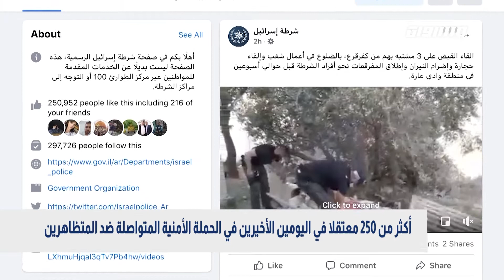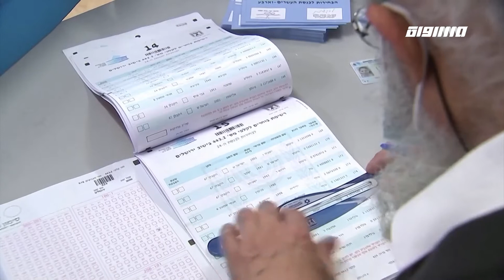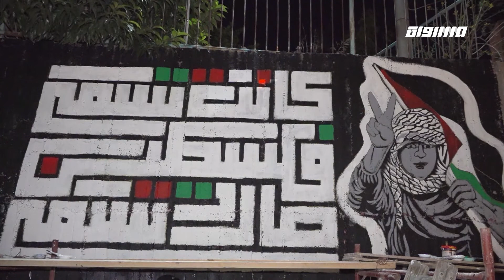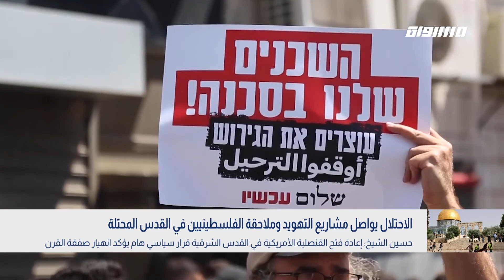بانوراما مساواة: أكثر من 250 معتقلا في اليومين الأخيرين في الحملة الأمنية المتواصلة ضد المتظاهرين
بانوراما مساواة- الكاملة
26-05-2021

هدأت المدافع وتوقف حصاد أرواح الاطفال والنساء في غزة لكن الحربَ التي تشنها اسرائيلُ على الوجود الفلسطينيِ في كل بقعةٍ من ارجاءِ الوطنِ لم تهدأْ بعد.. بل وتزدادُ شراسةً يوما بعد يوم
تُمْعِنُ الشرطةُ الإسرائيليةُ في الكَيْلِ بمكيالين مختلفين تجاه مواطنيها.. مكيال يهودي يغض الطرف عن جرائم المستوطنين وعنفهم.. ومكيال للعرب لا يتسع صدرُهُ لمقتضيات الديمقراطية وحرية التعبير.. لنجد الشرطة الإسرائيلية تشرع في حملةٍ لاعتقال مئات الشبان والنشطاء العرب الذين شاركوا بالهبة الجماهيرية والاحتجاجات السلمية
حزم وعزمٌ منقطع النظير للقبضِ على المتظاهرين.. لطالما تمنى المجتمع العربي ان يرى عزما مشابها في مواجهة عصابات الاجرام التي تفتك بهِ ولا تزال.
وتبقى المعركة الاساسية في مدينة القدس حيث تستمر مخططات تهجير واقتلاع وتطهير المقدسيين عرقيا.. في ظلّ صمود اسطوري ابداه ابناء حي الشيخ جراح ومن وقف الى جانبهم من ابناء الشعب الفلسطيني,
لكن كل محاولات الترهيب والتخويف لاخضاع نضال الفلسطينيين في وجه مخططات التهويد, تصطدم بارادة وعزيمة شعب عنيد صامد عقد العزم على الثبات في وطنه وعدم التفريط بارضه ومقدساته مهما بلغ جبروت الطغيان

أنتم مع بانوراما واليكم العناوين

أكثر من 250 معتقلا في اليومين الأخيرين في الحملة الأمنية المتواصلة ضد المتظاهرين
لابيد يواصل ضغطه على بينيت لتشكيل حكومة ويستعد لإمكانية التوجه لانتخابات مبكرة
الاحتلال يواصل مشاريع التهويد وملاحقة الفلسطينيين في القدس المحتلة

الاحتلال يزيل شعارات وأسماء عائلات عن جدران حي الشيخ جراح بالقدس المحتلة

الشيخ: إعادة فتح القنصلية الأمريكية في القدس قرار سياسي هام يؤكد انهيار صفقة القرن

محكمة الاحتلال ترجئ البت في قضية تهجير عائلات من سلوان في القدس المحتلة

تقرير - رماح مفيد

سامر سويد - مدير المركز العربي للتخطيط البديل

ماريا زهران - مركزة الاعتقالات في مركز عدالة

عناوين فرعية:

مركز التخطيط البديل ينشر معطيات عن تعرض أكثر من 1600 عربي لاعتداء أو مضايقات في الاحتجاجات الأخيرة

الشرطة الاسرائيلية تعتقل أكثر من 250 شخصا خلال اليومين الأخيرين والمتابعة تتهم السلطات بالمساعي لترهيب شعبنا

النائب أيمن عودة يتابع ملفات الاعتداءات الشرطية والاعتقالات التعسفية بحق المواطنين العرب

رئيس القائمة المشتركة: لن يرهبنا تعسف الشرطة ونحن نقف خلف شبابنا ونتابع كل ملف
ماحش يغلق ملف التحقيق في قتل منير عنبتاوي والإعلام الإسرائيلي يتجنّد دعما للرواية
الشيف امير عنبتاوي - شقيق الشهيد منير عنبتاوي

عناوين فرعية:

"ماحاش" يغلق ملف التحقيق في جريمة قتل منير عنبتاوي قرب بيته في حيفا  ويبرّئ الشرطيّ منفذ الجريمة

شقيق الشهيد منير عنبتاوي يتعرض لهجوم شرس في إحدى وسائل الإعلام الإسرائيلية وتضعه في قفص الاتهام

تقرير - نسرين حسن

يواب شتيرن - صحافي مختص بالشأن الإسرائيلي

عناوين فرعية:

وزراء في الليكود يعارضون تحصين أماكن لبينيت وشاكيد في قائمة الحزب للكنيست خوفا من فقدان مقاعدهم

شاكيد تدعو سموطرتش وجدعون ساعر الى الانضمام لحكومة يمين برئاسة نتنياهو ونفتالي بينيت يلتزم الصمت

لابيد يسعى الى تمرير مشروع حل الكنيست قبل انتهاء مهلة التفويض الممنوح له لتشكيل حكومة والتوجه لانتخابات مبكرة

جدارية الكرامة: مبادرة في الناصرة للرسم على الجدران تنديدا بالعدوان على الشعب الفلسطيني
تقرير - سماح وتد

د. عبدالله صيام - نائب محافظ القدس

عناوين فرعية:

محكمة الاحتلال ترجئ البت في قضية تهجير عائلات من سلوان في حي بطن الهوى في القدس المحتلة

الاحتلال يزيل شعارات وأسماء عائلات عربية مهددة بالإخلاء عن جدران حي الشيخ جراح بالقدس المحتلة

حسين الشيخ: إعادة فتح القنصلية الأمريكية في القدس الشرقية قرار سياسي هام يؤكد انهيار صفقة القرن

social

القدس في صدارة شبكات التواصل الاجتماعي مع استمرار مشاريع التهويد

Downlink frequency -  الترد :
12645 MHZ

Polarity  - الاستقطاب:
Horizontal

Symb.Rate - معدل الترميز:
27.500  MS/s

FEC - تصحيح الخطأ :

5/6

DL: 11958 H
SR: 27500
FEC: 5/6

48_#
‫#‏فلسطين_٤٨‬
‫#‏فلسطين_48‬
‪falasteen_48#‎‬
‫#‏عرب_٤٨
‪‎arab_48#‬
‫#‏تواصل‬
‫#‏اكسر_حصارك‬
‫#‏بلشنا_نرجع‬
‫#‏شعب_واحد‬
 ‪#‎mosawah‬
‪#‎Equality‬
‪#‎égalité‬
‫#‏مساواة‬
‫#‏حق‬
‫#‏عدالة‬
‫#‏تساوٍ‬
‫#‏تعادل‬
‫#‏تماثل‬
‫#‏تسوية‬
‫#‏معادلة‬